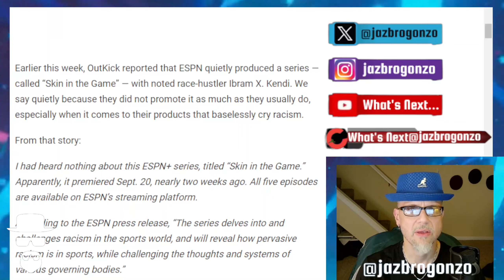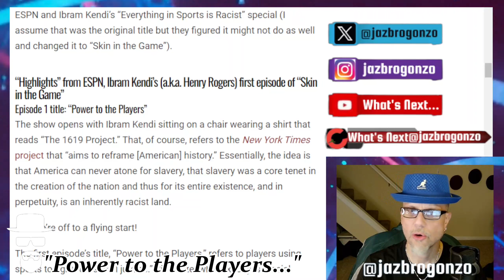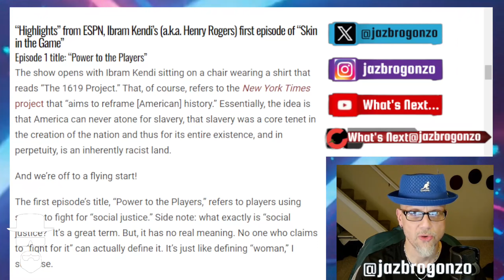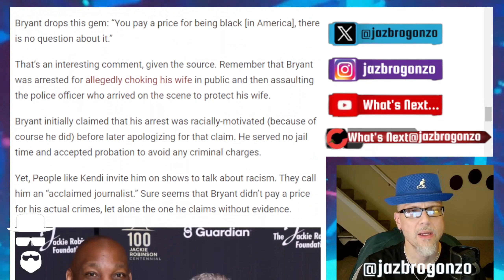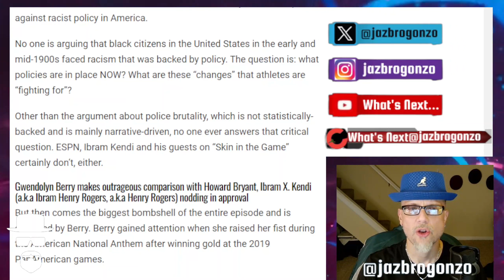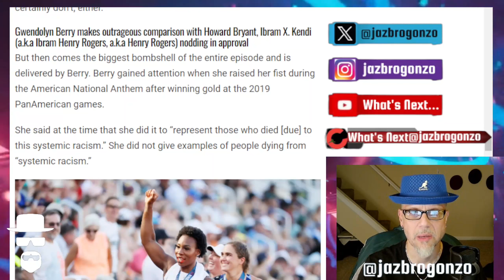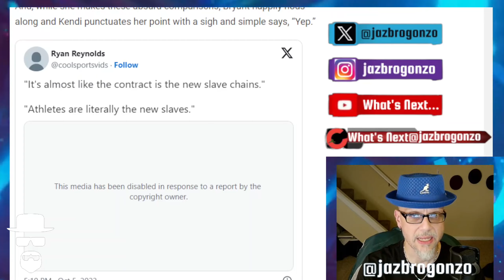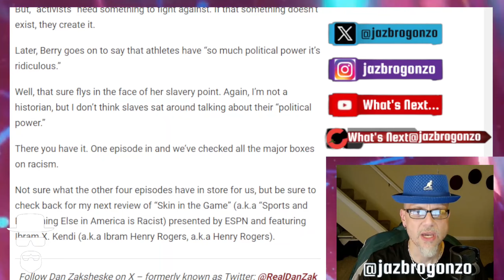ESPN'S CRY FAUX RAHCISM...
OutKick reported that ESPN quietly produced a series — called “Skin in the Game” — with noted race-hustler Ibram X. Kendi. We say quietly because they did not promote it as much as they usually do, especially when it comes to their products that baselessly cry racism.